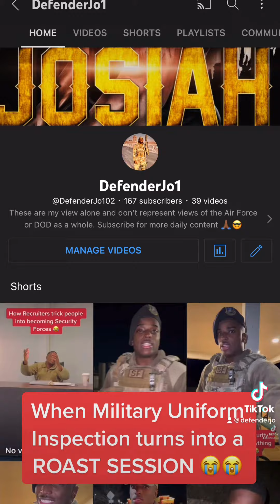When Military Uniform Inspection Turns Into A ROAST session